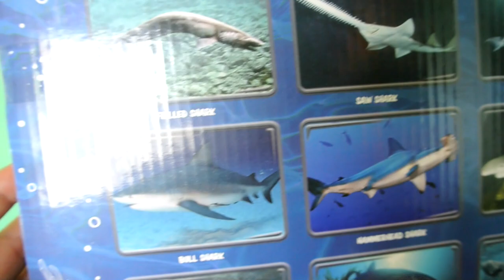Shark Week Toys review | Alien shark collection | Hammerhead Shark hand puppet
Hi everyone, Joshua and Jasmine unboxing their new Shark toys collection. It's Shark Week!! Jasmine got the Hammerhead shark.